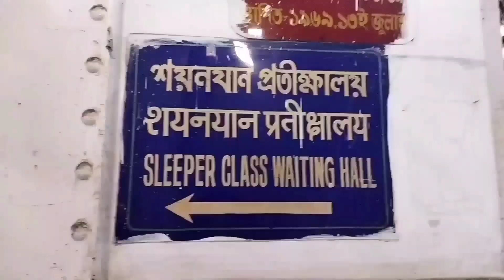Malda to Hawrah Shatabdi Express ll Hawrah Station & Hawrah Bridge ll Kashmir 1st Part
MY FIRST EXPERIENCE OF SHATABDI EXPRESS -12042🙂MALDA TO HAWRAH STATION, TICKET PRICE-1120👍 THIS IS MY 1ST PART OR EPISODE OF JAMMU AND KASHMIR TOUR 💗 AND FULL DETAILS OF JOURNEY START -14/01/2023

YOUR QUERIES -
TRAIN JOURNEY
SHATABDI EXPRESS TRAIN JOURNEY
MALDA TO HAWRAH JOURNEY
MOST SPEED TRAIN SHATABDI EXPRESS
NJP TO HAWRAH JOURNEY
NJP TO HAWRAH STATION JOURNEY ON SHATABDI EXPRESS
SHATABDI EXPRESS -12042
INDIAN NO ONE TRAIN JOURNEY
INDIAN NO ONE TRAIN SHATABDI EXPRESS
INDIAN FAMOUS TRAIN SHATABDI EXPRESS